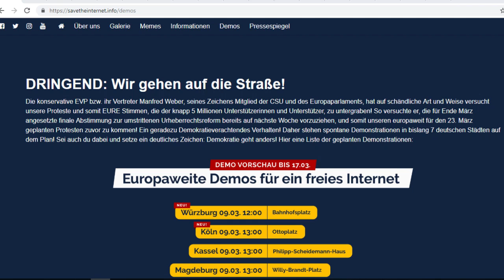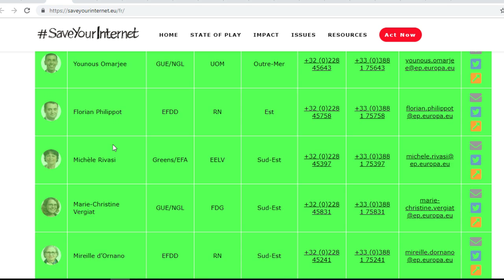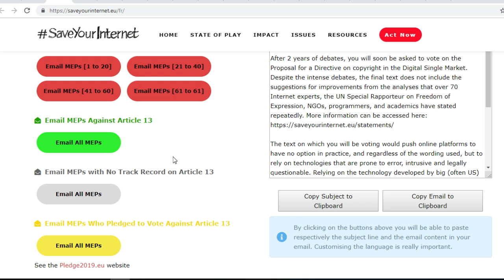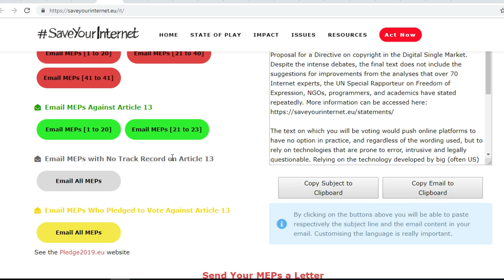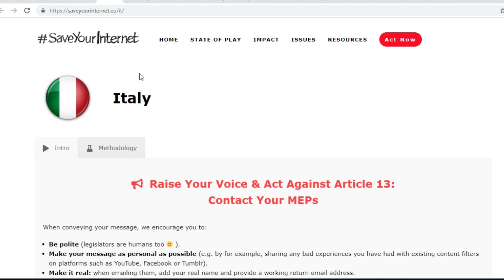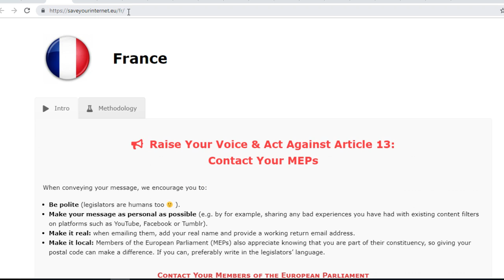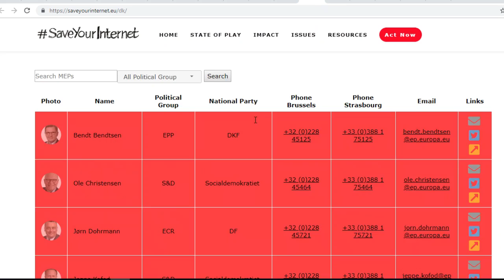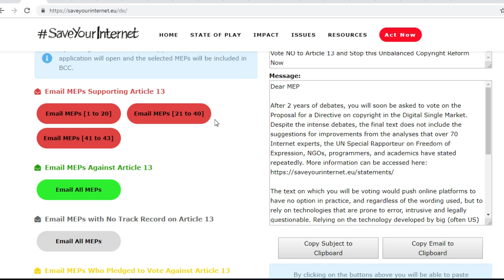Artikel 13, was kann ich alleine tun? Jeder kann helfen!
Jede Fremdsprache Hilft! Fragt Freunde oder Familie!